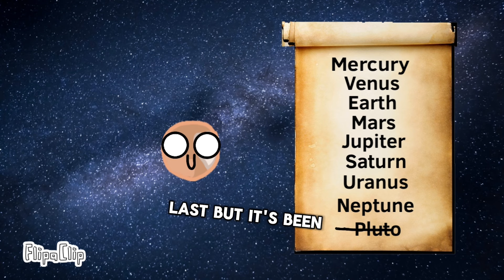The planet song (reanimated)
This took to long anyway credits to @BemularMusic for the song I used in the video